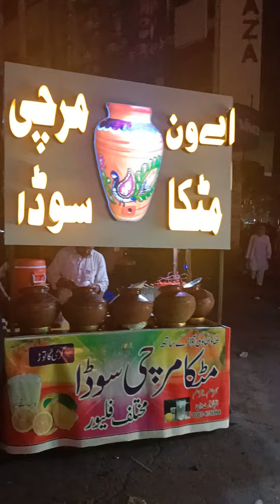A1 Matka Mirchi Sodha | Hall Road Regal Chowk Mall Road Lahore